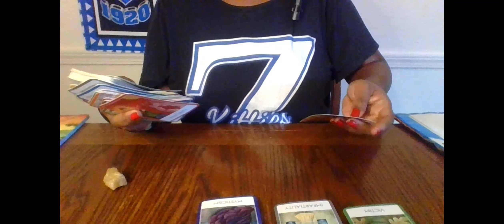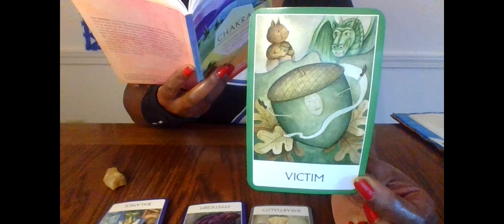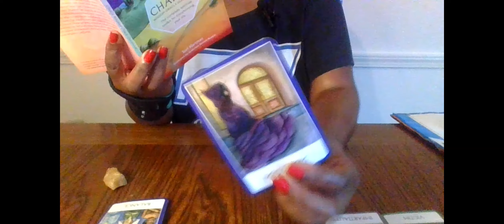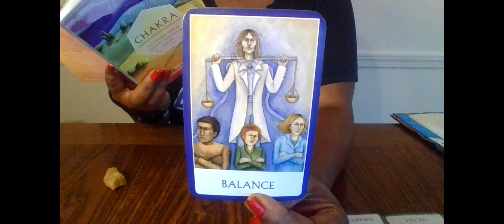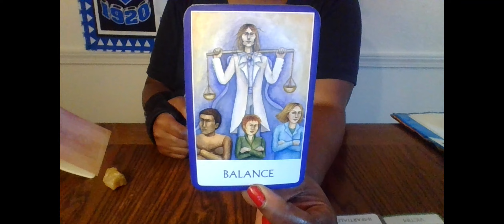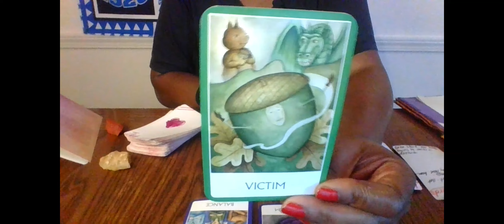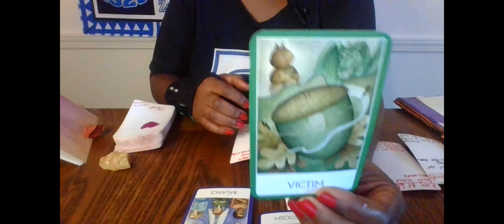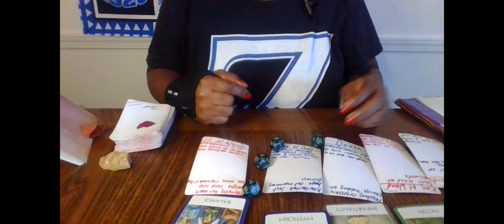SCORPIO THIS PERSON FELL VICTIM TO THEIR OWN BULLSH** & REALIZED THEY'VE BEEN CHASING AN ILLUSION